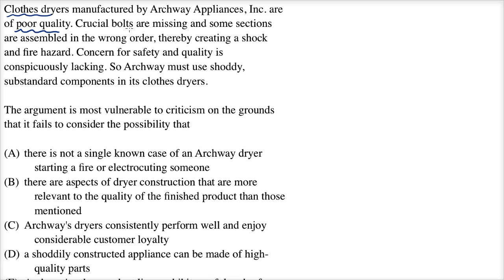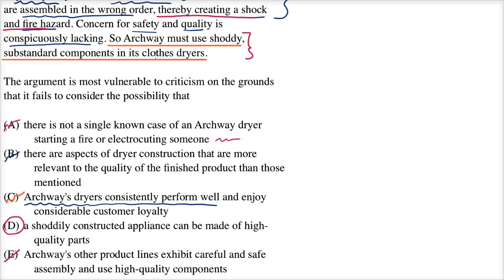Identify the flaw | Logical reasoning | LSAT | Khan Academy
Watch a demonstration of one way to approach a "Flaw" question on the logical reasoning section of the LSAT. View more lessons or practice this subject